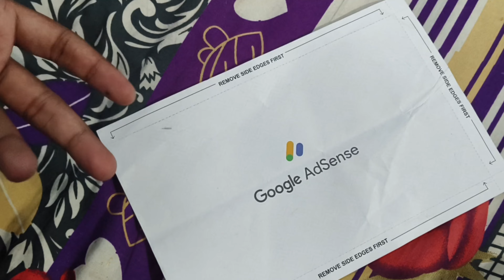Google Adsense !! Finally मिल गया